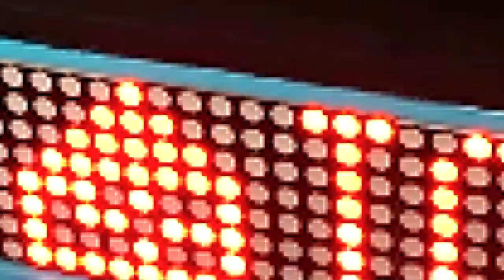Arduino Breakout Boards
Today I'm going to show you how to setup your breakout broad all you need is a soldering iron.

By using Breakout boards, which can be used on Arduino Uno, Arduino MEGA, RaspberryPI and many more. It allows you to build you circuit on top of the microcontroller and gives access to more then the 1 or 2 pins available on the controller board.
This is a more solid circuit than building on a breadboard but easier than designing and building a custom circuit board.

arduino nano
arduino uno
adafruit feather
arduino board
arduino breadboard
arduino due
arduino leonardo
arduino mega
arduino mega 2560
arduino micro
arduino mini
arduino pro micro
arduino pro mini
arduino shield
arduino uno schematics
atmega328
atmega328p
attiny85
elegoo uno r3
esp32 arduino
microcontroller
microcontroller arduino
msp430
nodemcu esp8266
particle photon
pic microcontroller
pro mini
relay with arduino
smallest arduino
stm32
teensy 3.2
teensy 3.6
teensy 4.0
32 bit arduino
32 bit microcontroller
5v relay module
68hc11
8 bit microcontroller
8051 microcontroller
adafruit audio fx sound board
adafruit esp32
adafruit feather 32u4
adafruit feather huzzah
adafruit feather m0
adafruit huzzah
adafruit huzzah esp8266
adafruit huzzah32
adafruit pro trinket
adafruit sound board
adafruit trinket
adafruit trinket m0
altera de2